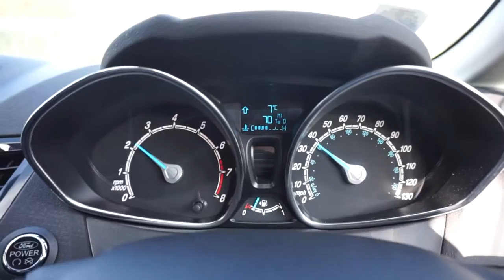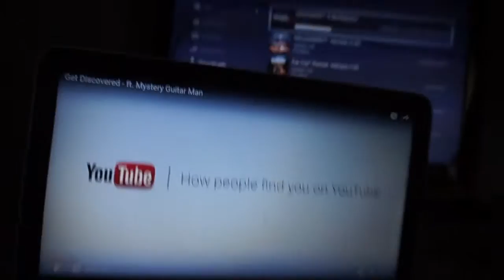I HATE TRAFFIC | A Day In The Life #2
Another day where i bring you along for my every day goings on!
Traffic, Work, Shopping, UFC & Editing!